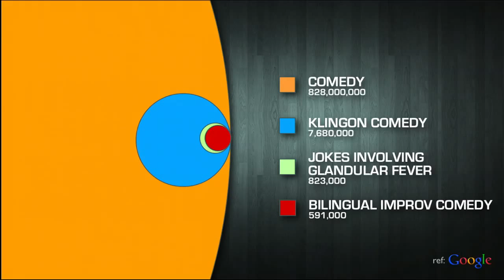The Pirates of Tokyo Bay: Why you won't die on stage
The Pirates of Tokyo Bay is Japan's only bilingual improvisational comedy group. They have performed on every major Japanese TV channel.